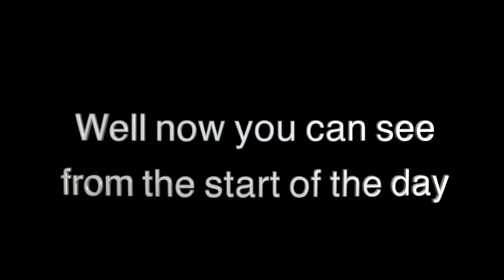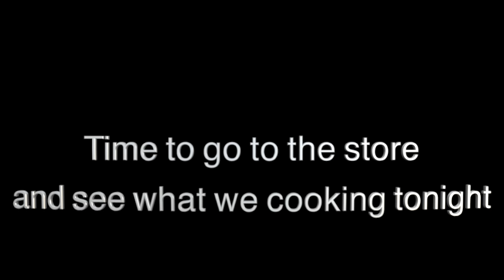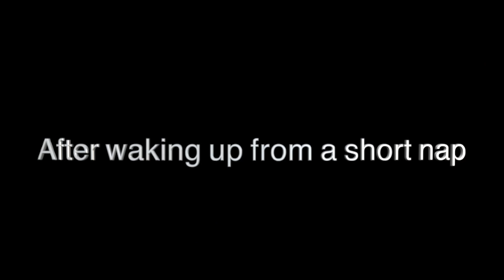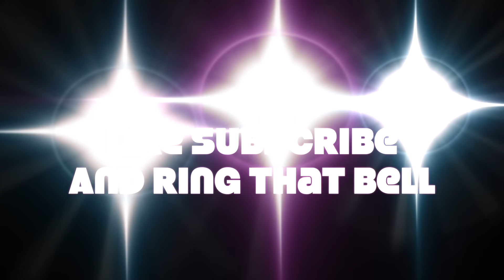🇪🇪Taking Team Locker-Room Chair for My Estonian Apartment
So pleased with the amount of feedback from my first vlog, that was a fun journey to capture towards making history for my current basketball team, Kalev Cramo. Now in this video you can see the basic rundown of how an athlete from the U.S lives life in another country. And hear a story of how I got away with stealing something BIG!.